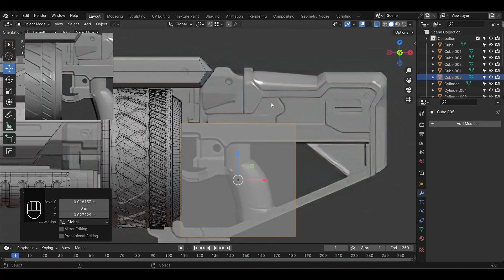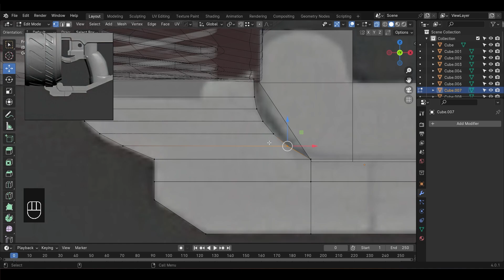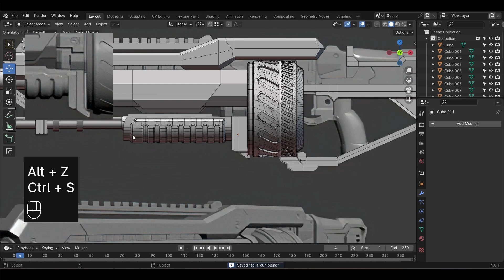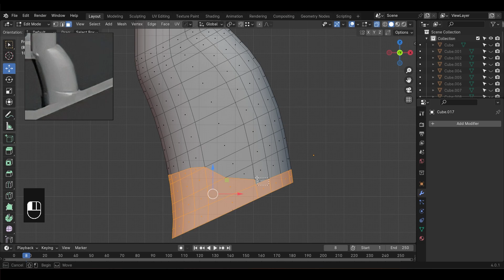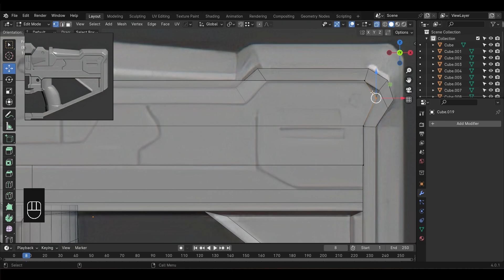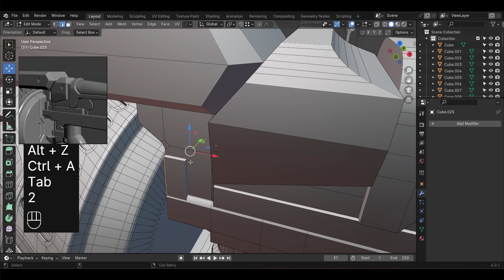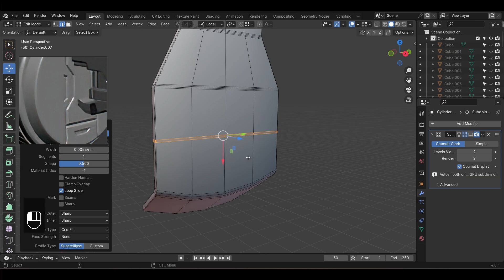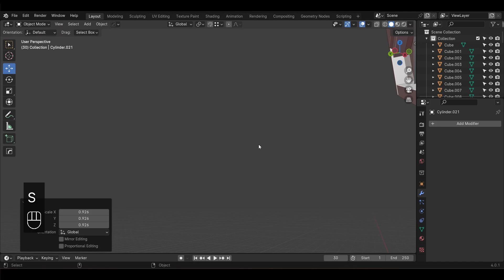Sci - Fi Gun Modelling - Blender - Part 2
This is a tutorial in which you can learn how to model a futuristic Sci -Fi  Gun inside Blender.

Softwares Used

 - Blender 4.0